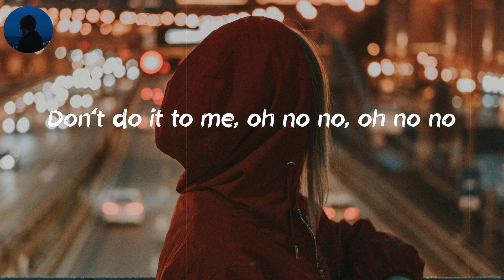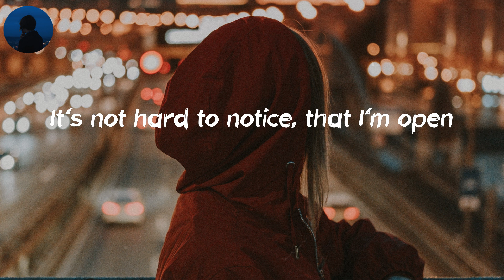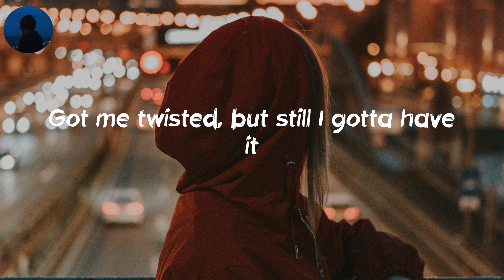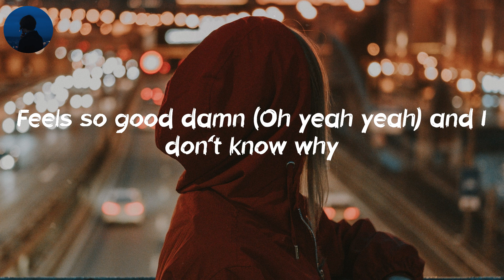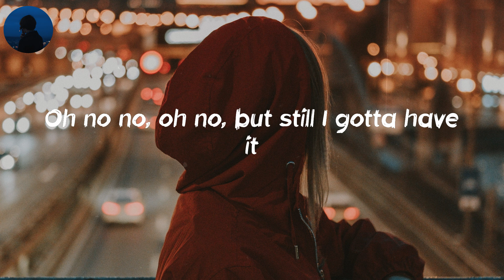Confident - Justin Bieber (Lyrics) | Oh no no, oh no no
💿 Lyrics: Confident:
Don't do it to me
Don't do it to me, oh no no, oh no no
Focused, I'm focused
She got a body like that
I ain't never seen nothing like that
Like a fantasy in front of me
I think that something special is going down
That's right I think she foreign
Think she foreign, got passports
Mi amor started slow, got faster
She gon' work some more, work some more
No stopping her now, no stopping her now (No)
Then she started dancing, sexual romancing
Nasty but she fancy, lipstick on my satin sheets
What's your nationality? I wonder if there's more of you
She's got my attention, she's confident
Oh no no, oh no no
She's confident
And I'm down with it
She's confident
You could tell by the way she walks in the room
She said it's her first time
I think she might of lied
Feels so good damn, and I don't know why
I'm addicted, something like a headache
Got me twisted, but still I gotta have it
Explosive, explosive (I could still smell her perfume)
It's not hard to notice, that I'm open
Hypnotized by the way she moves
Nasty but she fancy, mona lisa masterpiece
She's confident
She's confident
Tattoos, piercings and she just learned to twerk
She ain't gotta heart or a ass, just her brains, gotta ask cause her ass on a learning curve
And she love to earn the berb, I mean burn the word
That's only legal with a doctors note
Real deep pockets like a doctors clothes
Stay fitted like Diddy hair back tryna rock the boat
She the first mate wanna rock the boat
She never forget to ride like a bicycle
She like planes, trains, chains with icicles
It goes her, blank blank, and rock & roll
She say "I know! Honey bunny that's a funny thing"
Watch her twerk for a goodfella
She money dance with the money team
She's confident
She's confident
She's confident
She said it's her first time (Oh yeah yeah)
I think she might of lied (Oh yeah yeah)
Feels so good damn (Oh yeah yeah) and I don't know why
I'm addicted (Oh yeah yeah) something like a headache
Got me twisted (Oh yeah yeah) still I gotta have it
Still I gotta have it
Oh no no, oh no, but still I gotta have it